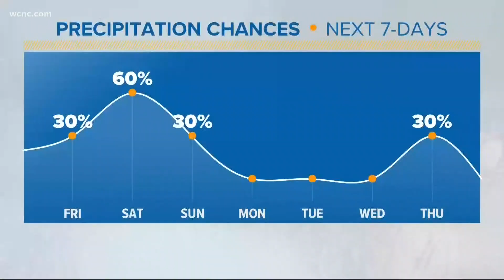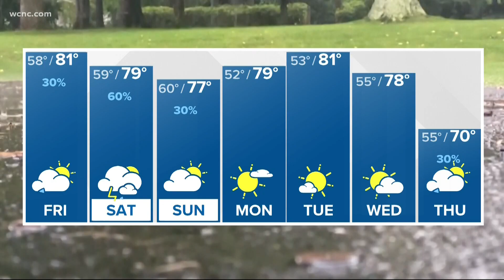What's the difference between isolated and scattered showers and storms?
If you have watched or listened to any weather forecast, the terms isolated and scattered when talking about rain showers and thunderstorms almost all the time come up.

Isolated, scattered and widespread are adjectives that do not determine the intensity or duration of a particular rain shower or thunderstorm event but refer to the coverage of that precipitation. Let's dive a little deeper.

Isolated 10-20%:
When rain or storms are isolated we can also use the term spotty. This is the chance we have during pretty much any summer day in the Carolinas. This is all based on a Pop (Probability of Precipitation). 20% or less is considered isolated and that means that portion of the WCNC viewing area will be impacted.